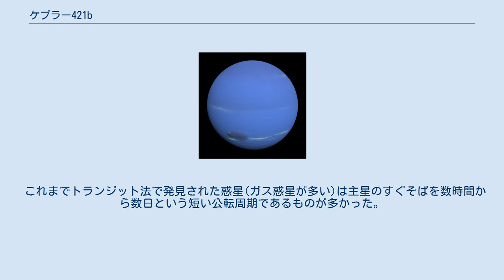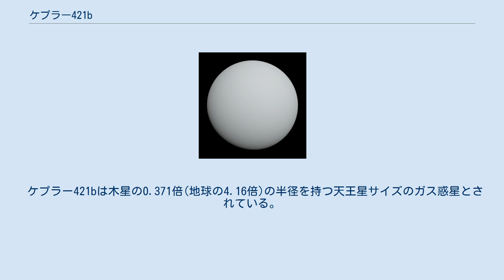ケプラー421b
ケプラー421b(英語:Kepler-421b)とは地球からこと座の方向に約1040光年離れた位置にあるスペクトル型がG9型またはK0型の主系列星、ケプラー421を公転している太陽系外惑星である。
 ケプラー421bはケプラー421から1.219 au(太陽系では地球軌道と火星軌道の間)をほぼ2年間で公転しているが、ケプラー421が太陽より暗い為、惑星を大気なしで考えた時の温度(平衡温度)は184 K(-89℃)と低温である。
 ケプラー421bは主星であるケプラー421の前を横切る通過(トランジット)を利用したトランジット法で発見された。
しかしトランジット法はこれまでの多くの太陽系外惑星の発見方法であるドップラー分光法と違い、公転周期が短い惑星が発見されやすいという特徴がある。
トランジット法は惑星の軌道傾斜角が90°前後である必要があるが、たとえ軌道傾斜角が90°であってもケプラー421bほど主星から遠いと主星の前を横切る可能性は低くなる。
その為、約2年で公転するケプラー421bはトランジット法で発見された公転周期の最も長い太陽系外惑星となった。
また初めてトランジット法で発見されたスノーラインより外側を公転している太陽系外惑星でもある。
 これまでトランジット法で発見された惑星(ガス惑星が多い)は主星のすぐそばを数時間から数日という短い公転周期であるものが多かった。
これらの惑星はスノーラインより外側で形成されつつも、徐々に軌道が主星に近くなっていたと考えられている(惑星移動)。
ケプラー421bはこの移動をしなかった可能性がある。
 ケプラー421bは木星の0.371倍(地球の4.16倍)の半径を持つ天王星サイズのガス惑星とされている。